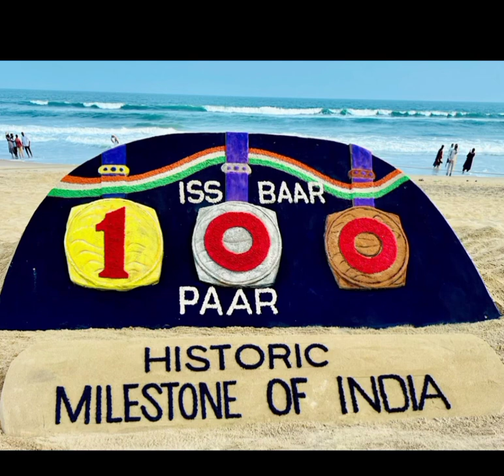Sudashan patnaik sand art part 3#sandart#sandartistindia#sandartdesigns#sandarts#sandartist